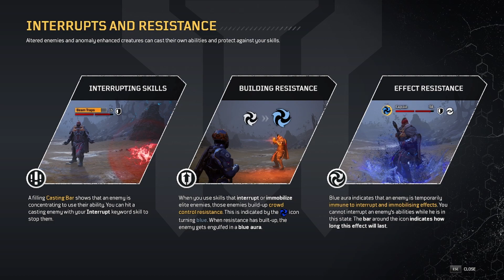OUTRIDERS | Part 4 | “Old Friends” (Gameplay Walkthrough) PC 2021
Outriders Walkthrough Part 4 and until the last part will include the full Outriders Gameplay on PC. This Outriders Gameplay is recorded in 1080p 60FPS on PC and will include the full game, all endings and all boss fights.

Character name is Karen

Outriders is a 1-3 player co-op RPG shooter set in an original, dark and desperate sci-fi universe. Create and customize your own Outrider and choose from four unique classes each with its own skill tree to define your own playstyle.

Leave a comment telling me what you thought.